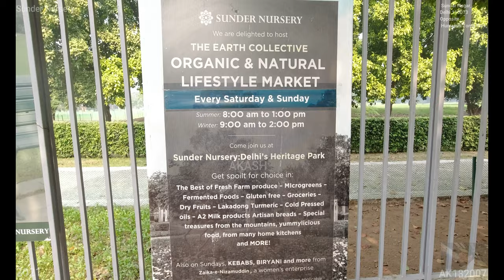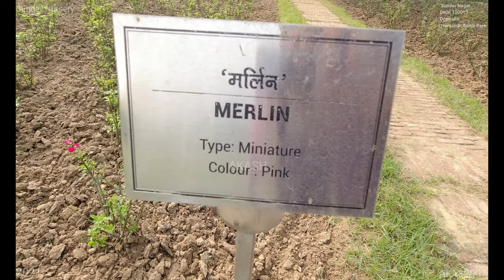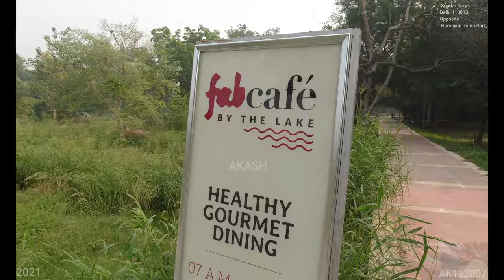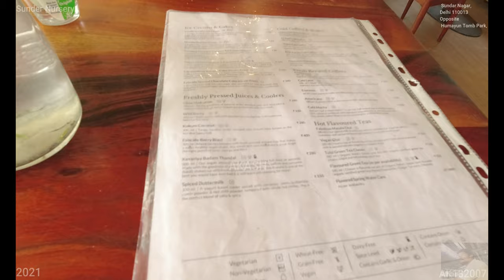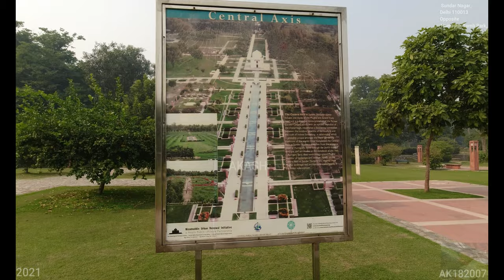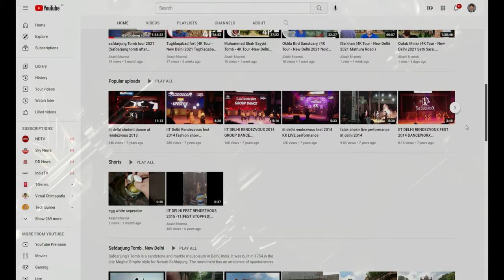Sunder nursery (4K Tour - New Delhi 2021 Noida Plaza )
Sunder Nursery

Sunder Nursery, formerly called Azim Bagh or Bagh-e-Azeem, is a 16th-century heritage park complex adjacent to the Humayun's Tomb, a UNESCO World Heritage Site in Delhi.

Originally known as Azim Bagh and built by the Mughals in the 16th century, it lies on the Mughal-era Grand Trunk Road, and is spread over 90 acres (36 hectare).[2][3] Future plans aim to link nearby areas to develop it into India's largest park covering 900 acres.

Today Sunder Nursery contains fifteen heritage monuments of which 6 are UNESCO World Heritage Sites, including Archaeological Survey of India (ASI) protected Sundarwala Burj, Sundarwala Mahal and Lakkarwala Burj.

After renovations starting in 2007, the nursery reopened to public as a heritage park on 21 February 2018. Now it contains over 300 types of trees, making it Delhi's first arboretum.

During the British rule, the nursery was established to grow experimental plants, it also has a lake. which gave it its current designation as a nursery. The "Sunder" part of the name comes from the Sunder Burj tomb located in the same premises.[8][9] Although the name Sunder Nursery has still held, the park has been quoted to be a 'Delhi's Central Park' after renovations (though not to be confused with the central park in Connaught Place, New Delhi).

Sunder Nursery is flanked by the World Heritage Site of Humayun’s Tomb (Above) on the South and the historic Purana Qila (Below) on the North and aligned to the historic Grand Trunk Road on the West.

 It was originally established in the early 20th century when the Imperial Delhi complex was being planned and constructed.

It was used as a place for propagating trees and other plants to be used in the new capital city, and also for testing species brought from other parts of India and from overseas, to pick those which successfully thrive in Delhi’s harsh climate.

Bharat Scouts and Guides Marg, Opposite Humayun Tomb Park, Nizamuddin, National Zoological Park, Sundar Nagar, New Delhi, Delhi 110013